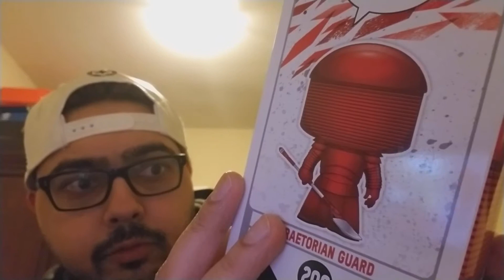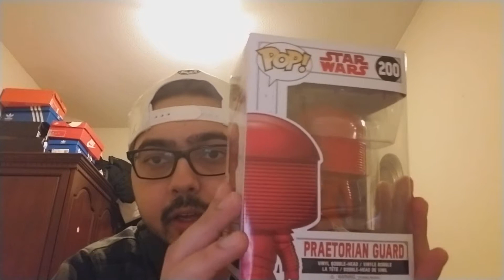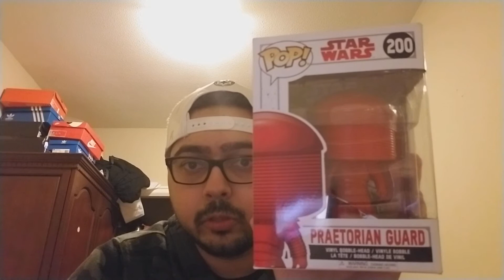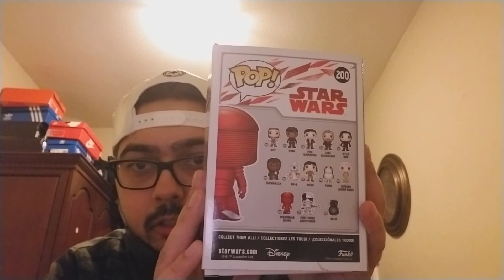Funko Pop Star Wars Praetorian Guard Pop Vinyl Review!